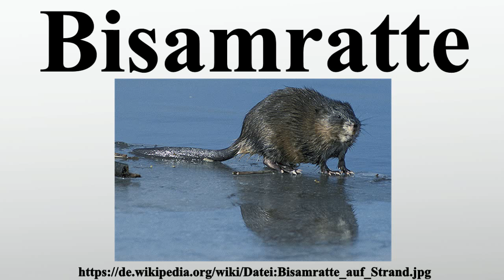Bisamratte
Vielen Dank für Ihre Unterstützung:

Die Bisamratte oder der Bisam ist eine ursprünglich ausschließlich in Nordamerika beheimatete Nagetierart, die sich ausgehend von Böhmen und später Frankreich über fast ganz Europa und Asien ausgebreitet und als neue Art etabliert hat.Die Bezeichnung Bisamratte ist irreführend, denn zoologisch ist die Bisamratte keine Rattenart.Die Bisamratte gehört zu den Wühlmäusen , deren größter lebender Vertreter sie ist.Bisam ist eine andere Bezeichnung für Moschus, einen vom Moschushirsch erzeugten Duftstoff.

Bild-Copyright-Informationen
Urheber Info: Dave Menke Beschreibung US-amerikanischer Fotograf Photographer with the United States Fish and Wildlife Service Wirkungsdaten 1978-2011